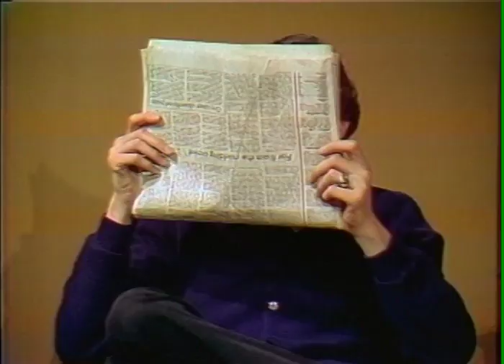Appositive-Beyond Our Control- 1980s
BEWARE! The Appositive is upon us! Be careful, you might learn something!!